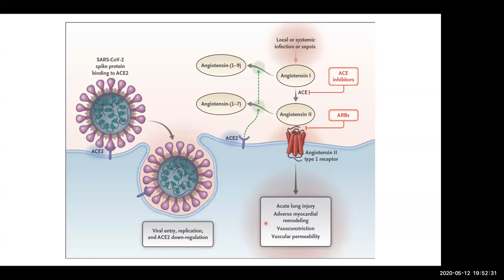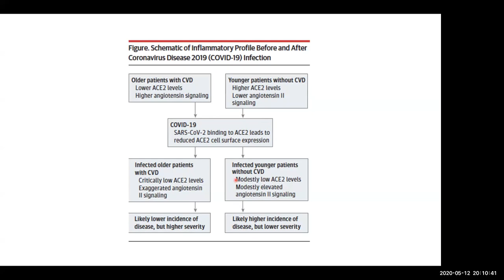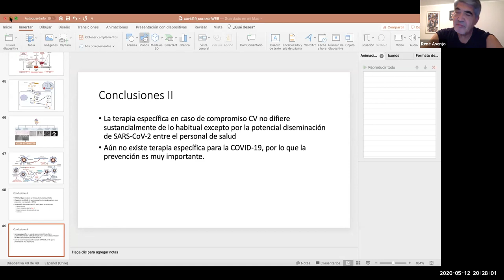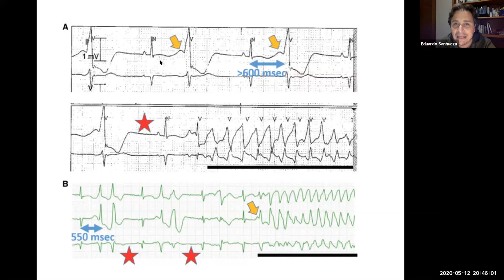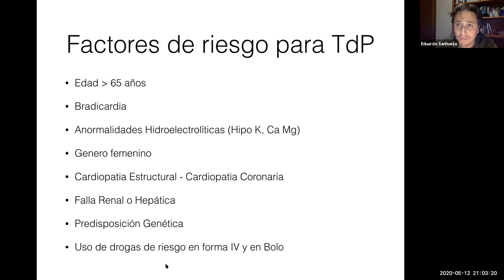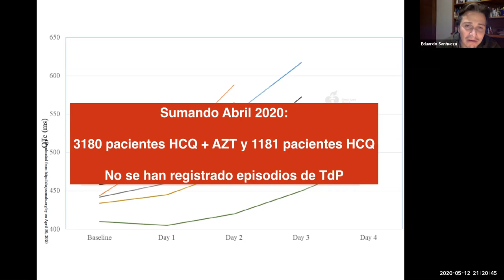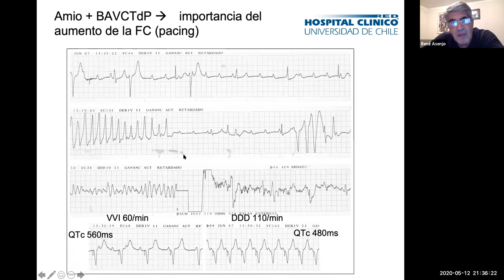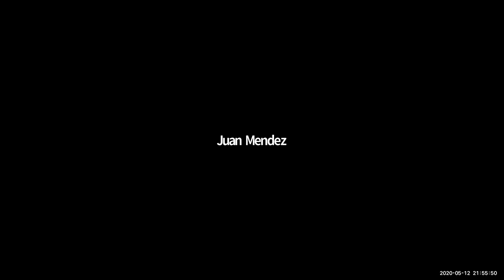SOCHICAR - Aspectos de interés cardiológico - 12 Mayo 2020